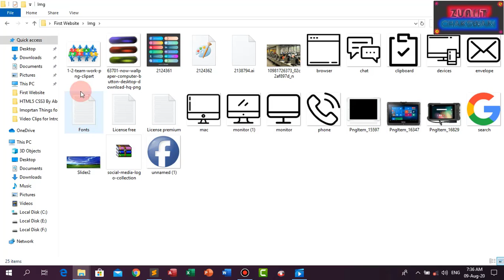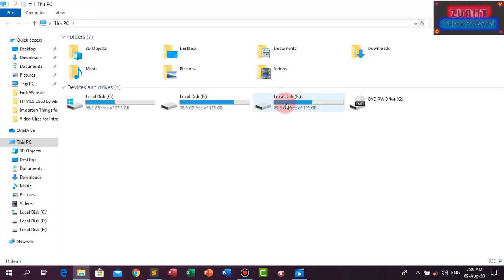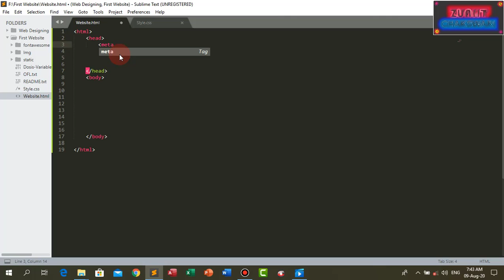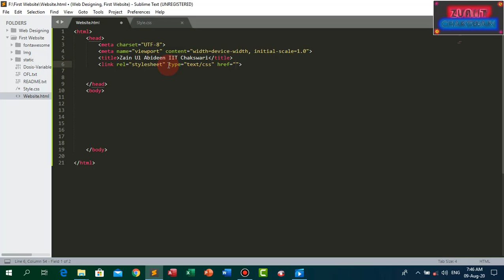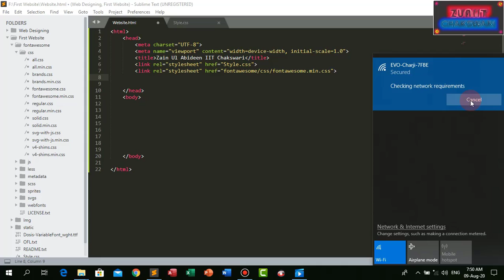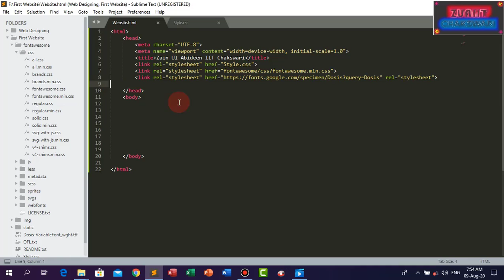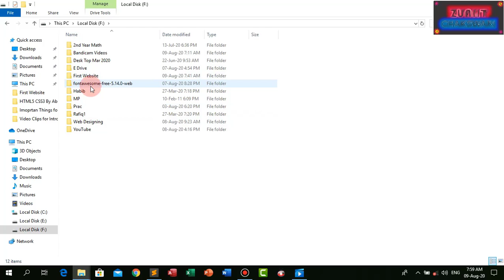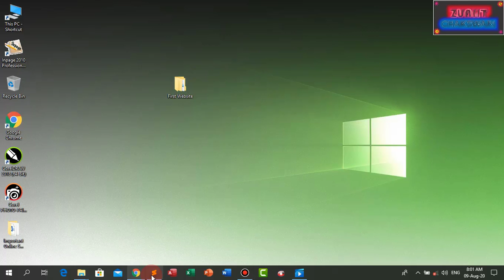How to Learn about HTML5 & CSS3 Part-38 Website Project Intro and Basic Markup by ZUAIIT CM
In this Tutorial we ll Learn about Introduction and Basic Markup of HTML and CSS3. A computer is a programmable device that stores, retrieves, and processes data. The term "computer" was originally given to humans (human computers) who performed numerical calculations using mechanical calculators, such as the abacus and slide rule. The term was later given to a mechanical device as they began replacing the human computers. Today's computers are electronic devices that accept data (input), process that data, produce output, and store (storage) the results. Students should be learn about computer in Zain Ul Abideen Institute of Information Technology Chakswari Mirpur AK Pakistan which is registered from AJK TEVTA and affiliated with TTB Join and Learn and Get Government’s Diploma for your future.